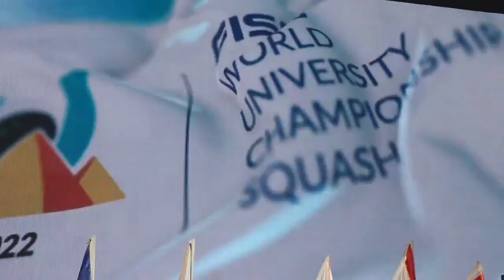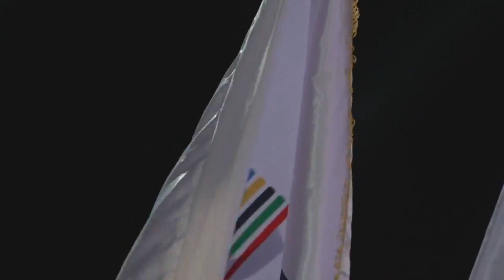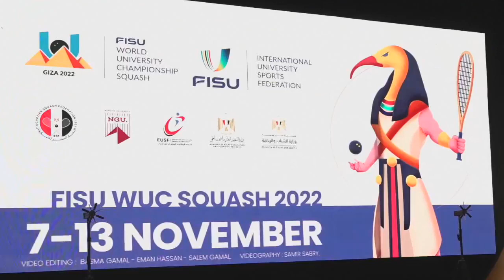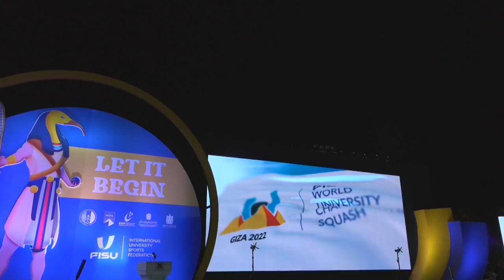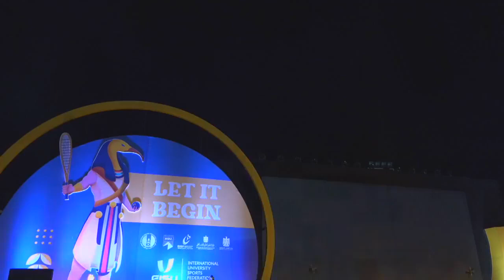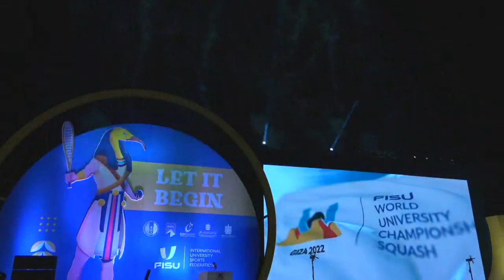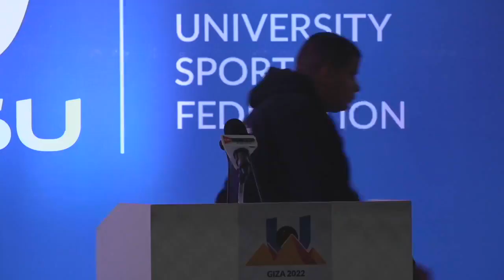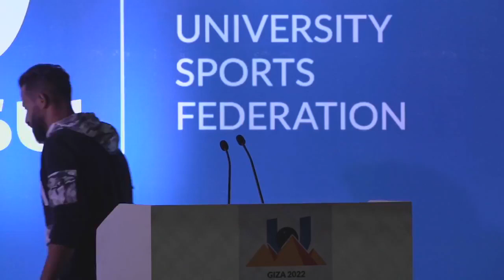Opening ceremony - 2022 FISU World University Championship Squash in Giza - EGY 🇪🇬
Looking forward to seeing you at the 2022 FISU World University Championship Squash in Giza - EGY  🇪🇬